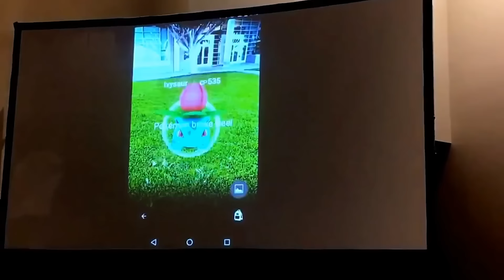Novo PS4?! PS4,5?! - GDN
Veja as últimas notícias do mundo nerd aqui do guia do nerd! Nesta edição falo um pouco o gameplay do pokémon go, impressora 3d nova e sobre o novo ps4, o playstation 4,5.